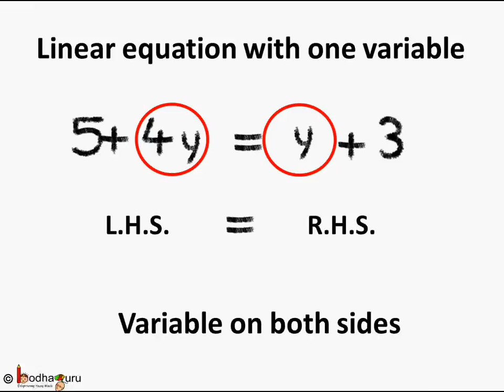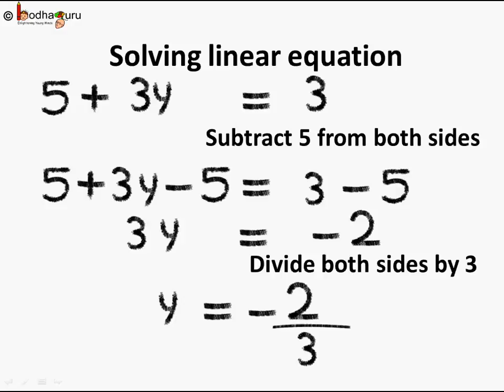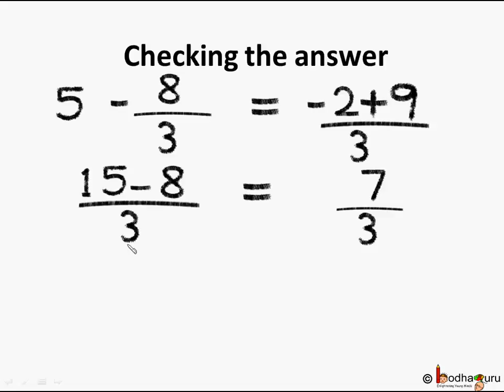रैखिक समीकरण - basic- भाग 3 – Linear equation on both sides – in Hindi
This video shows how to solve linear equation when there is variable on one side.
Team BodhaGuru